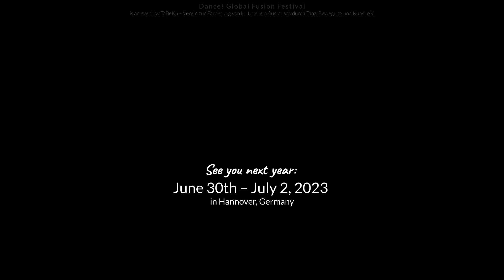D!GFF Inside Out Online Show 2022: Calaneya Company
Elena and Dani are Calaneya Company. They created Dance! Global Fusion Festival last year and are the Hannover part of the organization team.
Elena and Dani are joined by her student Najma. They filmed this trio performance at the beautiful Federal Museum in Hannover, Germany, last summer.

DANCE! Global Fusion Festival